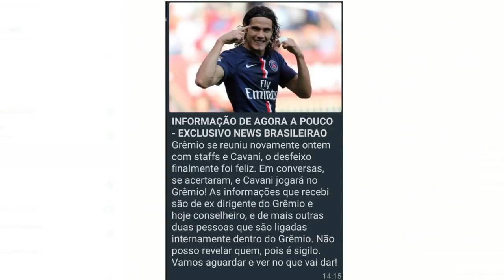BOMBA! CAVANI ACERTADO? FAKE NEWS? O QUE ESTÃO ESCONDENDO?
Veja o que surgiu agora há pouco referente ao caso CAVANI! Será que é fake news? Seja o que for, não compartilhem sobre até ter alguma fonte confiável!